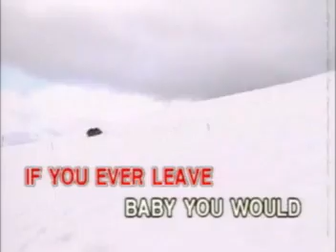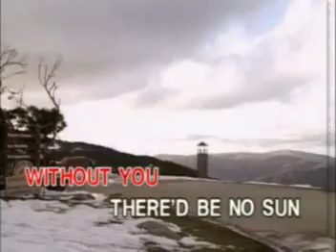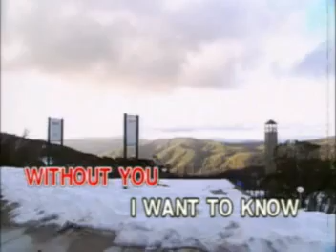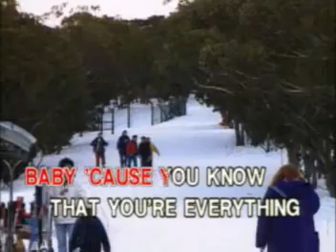4. TRISHA YEARWOOD - How Do I Live [Peak]